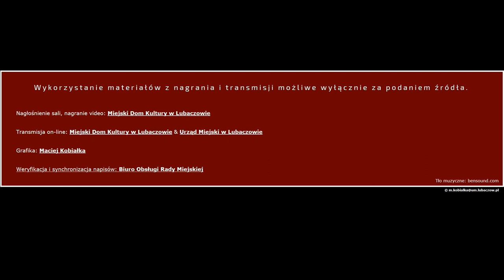XXVII cz. I Sesja Rady Miejskiej w Lubaczowie VIII kadencji - zwyczajna (22.12.2020)